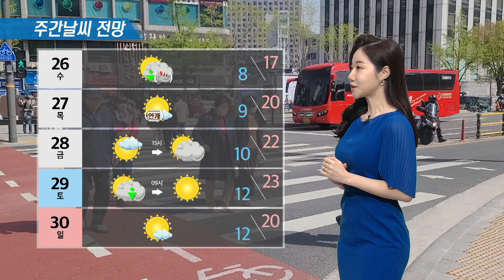4월 24일 작전기상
[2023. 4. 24 국방뉴스]
4월 24일 작전기상